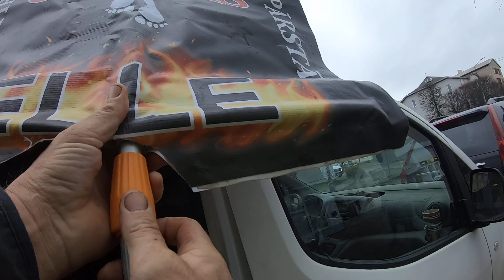sludinu Jelgavā.helovīni/dēmoni 31.10.24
būs 4 video par sludināšanu Jelgavā